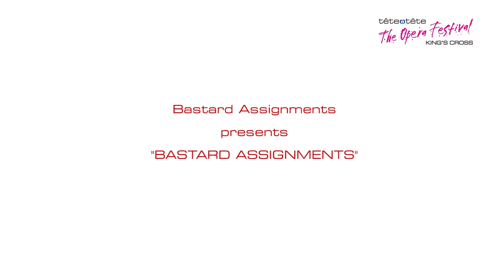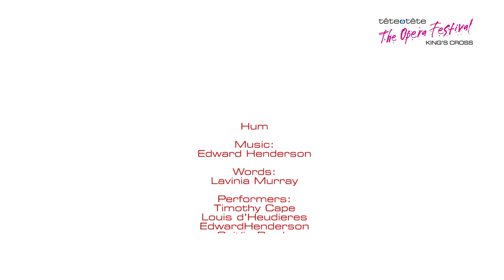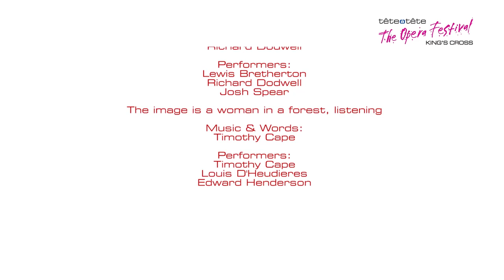Bastard Assignments3: HUM; Him/Himselfie; The image is a woman in a forest, listening – 2015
HUM is a fragmentary portrayal of a woman’s advancing hearing loss. It details her changing relationship to the outside world, including her family.
HE/HIMSELFIE attempts to raise the underrepresented issues surrounding male body image whilst referencing the modern day phenomenon that is ‘Selfie’ culture and works by key figures including Foucault and Freud. The performers create different worlds on stage, as they inhabit different characters and concepts, delineated clearly, and sometimes unclearly, using audio, movement and video.
THE IMAGE IS A WOMAN IN A FOREST, LISTENING is an attempted poetic unveiling of an image interrupted by a statement from an unnamed insurgent group.

CREDITS
Bastard Assignments
Hum

Cast Credits
Performers - Timothy Cape, Louis d’Heudieres, Edward Henderson, Caitlin Rowley

He/Himselfie
Music - Josh Spear | Words – Josh Spear, with an additional text by Richard Dodwell

Cast Credits
Performers - Lewis Bretherton, Richard Dodwell, Josh Spear

The image is a woman in a forest, listening
Music and Words – Timothy Cape

Cast Credits
Performers - Timothy Cape, Louis d’Heudieres, Edward Henderson

With support from - Second Movement's rough for opera, House of Ivory, and Duncan Stephenson